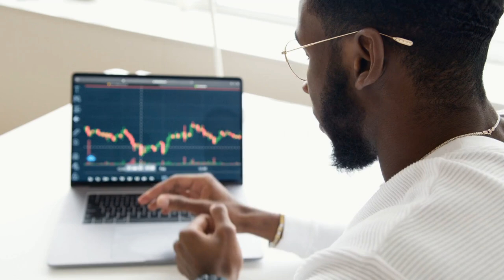A man is looking at his laptop with a stock market chart